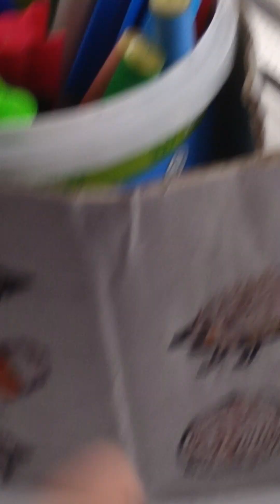honey 🐝 bee in my home?!!?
A honeybee came into my home from nowhere and hid behind my colour pens jar.Poor bee got stuck in the window corner but then I obviously saved it!